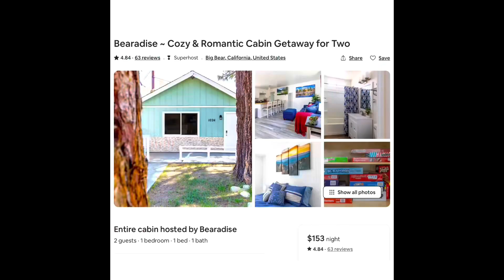BUY AN AIR BNB IN BIG BEAR | BIG BEAR REAL ESTATE | 871 MAPLE LANE SUGAR LOAF, CA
Have you ever wanted to purchase an Air BnB in the Big Bear Southern California Area? Well it’s totally affordable at $295,000.00 as of January 2023 ! This One Bedroom Home located at 871 Maple Ln Sugar Loaf, Ca has just been fully remodeled and can yield very good returns as far as rental or vacation rental income. Thai can also be perfect for a small family, couple, or single person. This Home features Newly installed Quartz Counter tops, new flooring, and a perfect range of seasons from mountainous vibrant summers to cozy white snow winters. This is absolute jewel.

Real Estate Listing Agent: Bernie Lawrence Jr.

Direct: 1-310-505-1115 ( Texts Get Fastest Response Due to High Call Volume)